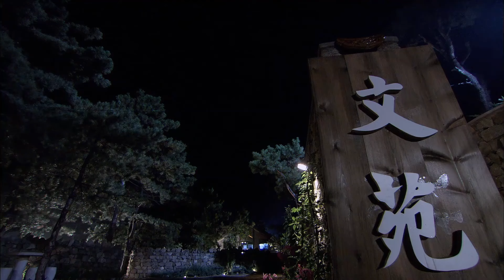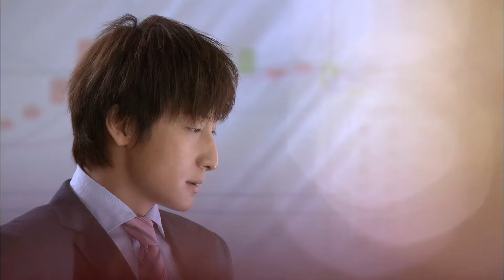【好看家庭伦理剧】临时婚约 12 | 豪门接班人拒绝联姻，逃婚后在超市当店员，意外爱上洒脱女老板，谁料女老板竟是未婚妻本人（《玫瑰的故事》《闪耀的她》万茜、王阳）— 2024最新电视剧